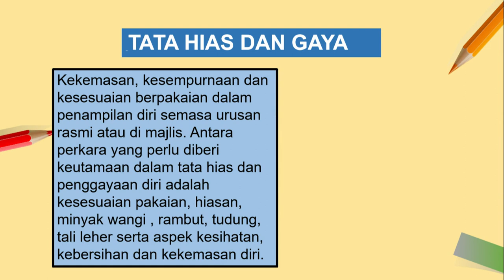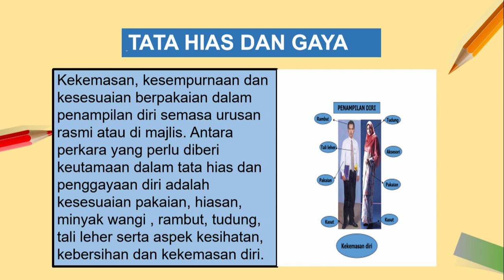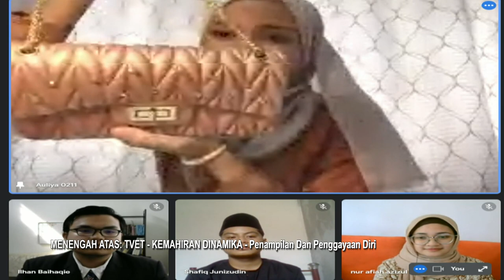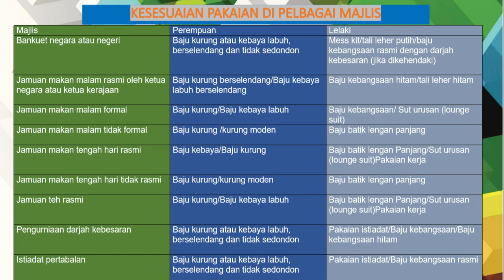Teroka Ep 296 Men Atas Tvet Kemahiran Dinamika Penampilan Dan Penggayaan Diri